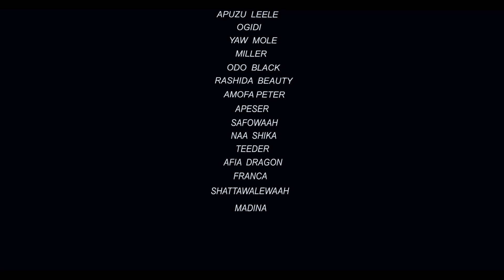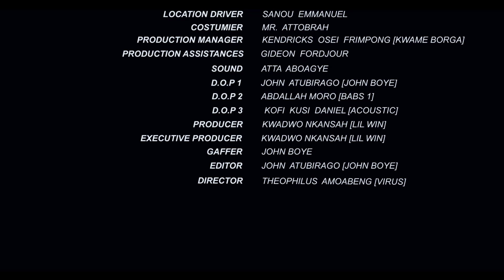COCOA SEASON EP 57……Kɔkɔsɛkyi organized a musical concert to Spoil the kings Festival 🤣